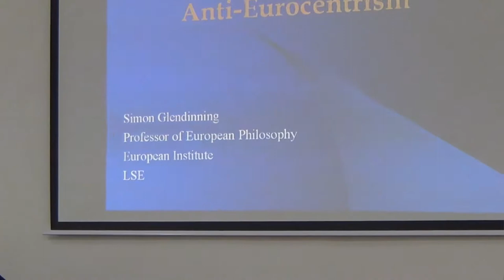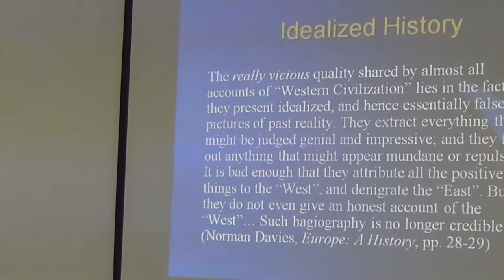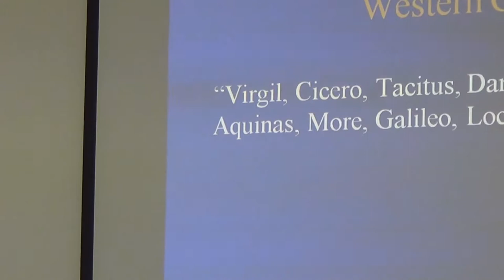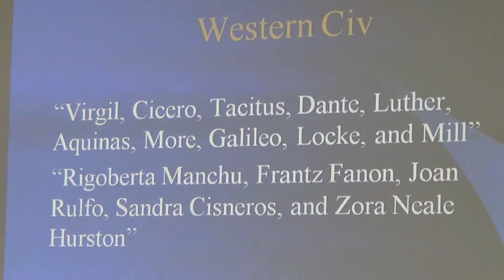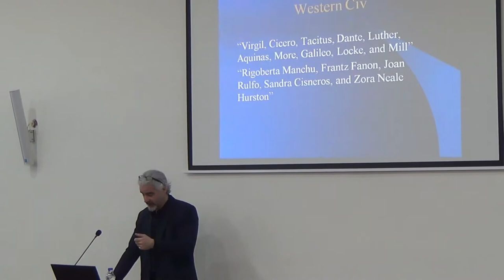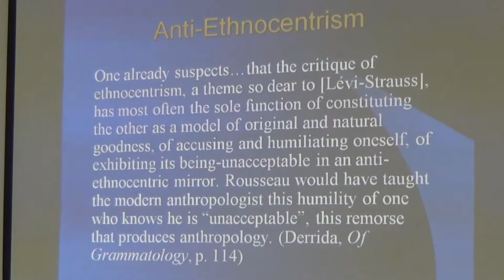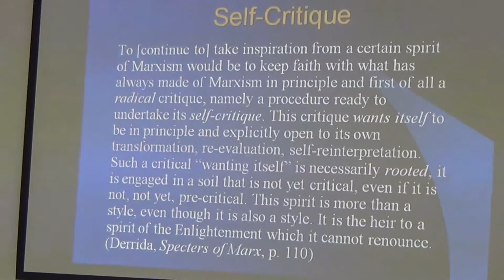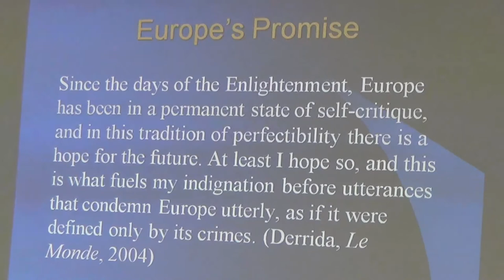Simon Glendinning speaks on “Beyond Eurocentrism and Anti-Eurocentrism”...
Simon Glendinning speaks on “Beyond Eurocentrism and Anti-Eurocentrism”.  Chaired by Suddhaseel Sen.

This talk was delivered on the second day of the international symposium on ‘Reassessments’ at the University of East Anglia’s Centre for the Creative and the Critical at Presidency University, Calcutta, 2nd – 3rd February, the third in an ongoing series of symposia on ‘literary activism’.